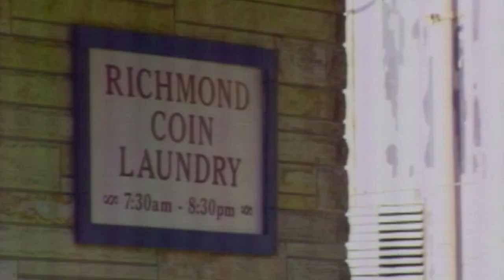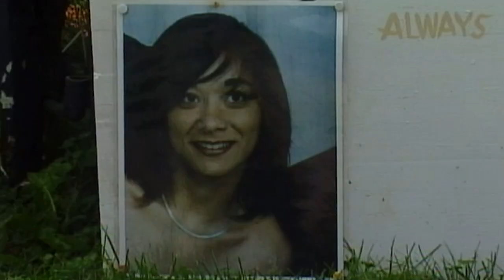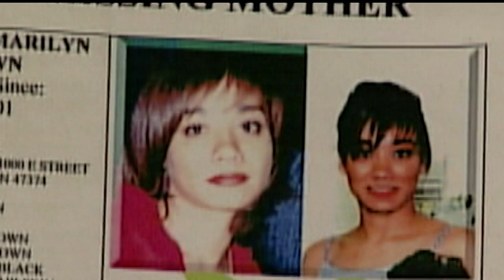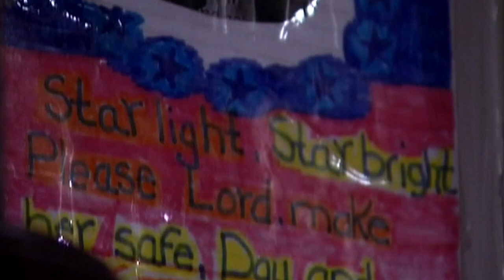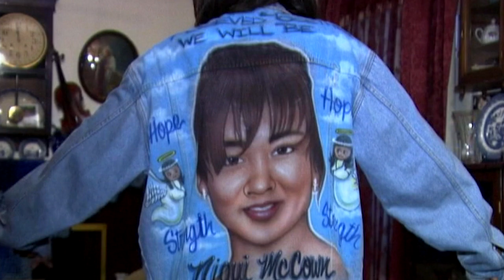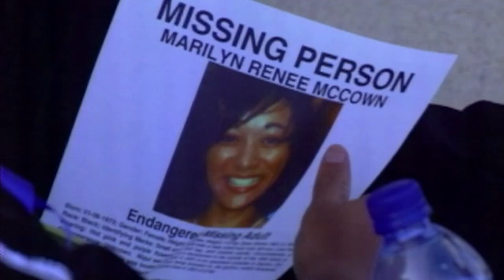TIMELINE: Niqui McCown missing for 23 years, new podcast takes deep dive into the case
The trailer is out now for the 'Missing Niqui McCown' podcast. The award-winning team that produced the 'Missing Erica Baker' podcast is now examines the case of missing bride-to-be Niqui McCown.
On July 22, 'Missing: Niqui McCown' debuts on Apple Podcasts, Spotify and Podcast Apps everywhere.